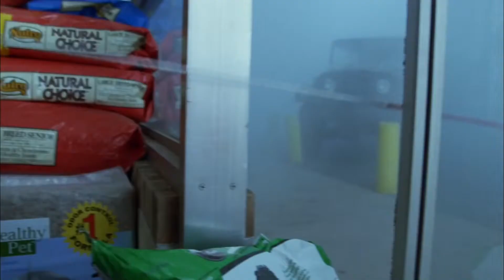The Mist 2007 trailer